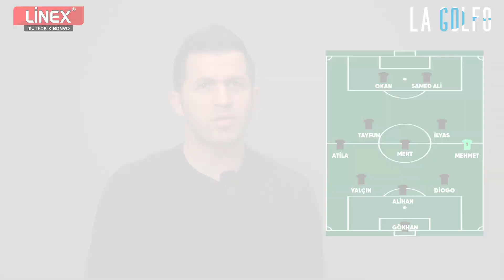Kocaelispor-Karacabey Belediyespor, TFF 2. Lig, Kocaelispor U17, Futbol neye benzer? | Pres S1B6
Emre Denizli Pres’de; Kocaelispor-Karacabey Belediyespor mücadelesini ele alırken Kocaelispor'un içinde bulunduğu atmosferi, gelecek haftanın fikstürünü ve soruları cevapladı.

00:00 Pres
00:55 Kocaelispor-Karacabey Belediyespor
06:00 Kocaelispor-Etimesgut Belediyespor
09:41 Nasılmış?
09:58 Kocaelispor seneye 1. Lig'te kalıcı olmak için ne yapmalı?
12:28 Kocaelispor U17 takımı hakkında ne düşünüyorsunuz?
14:13 Futbolu neye benzetiyor?
15:42 Transferde ilk öncelik futbolcu mu yoksa teknik mi olucak?
19:14 Kocaelispor TFF 1. Lig'de hangi hedefle oynamalı?